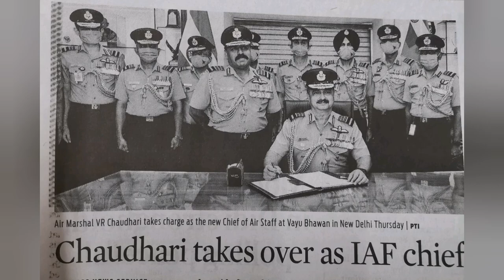Chaudhari takes over as IAF Chief